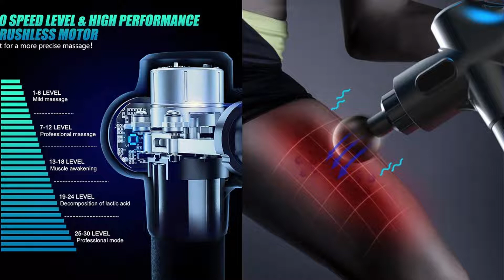Deep Tissue Muscle Massage Gun Body Shoulder Back Neck Massager Exercising Athletes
Deep Tissue Muscle Massage Gun Body Shoulder Back Neck Massager Exercising Athletes Relaxation Slimming Shaping Pain Relief

Product Features:
Product Features:New LCD Touch screen, accurate display speed, time and switch control.
New-Generation Noise Reduction Technology
brushless DC motor and double bearing transmission brings a high power and low noise experience.
30-speed shifting design meets a variety of massage needs.
3-6 hours Battery Life 3+ hours battery charge time
Specifications:
--Power Charger input:16.8V 100~240V 2A
--Battery Type: Li-ion
--Capacity: 4*2500mAh battery inside
--Stand by Runing Hours: 3-6 Hours
--Working Hour: 3-5 Hours
--Size:18.8cm*24.2cm*6.2cm
--With Handle Box Weight: 1560g
Package Details:
1 * Massage Gun
1 * Big Round Massage Ball(For large muscle recovery)
1 * Spiral Head(For joints of body)
1 * Fork Leg Tip(For spine massage)
1 * Flat Warm Up Tip(Full body)
1*Spad Shaped Head(use for boday bones muscle relation)

1*Thumd Head(use for massage soft tissue)

1 * 2500mAh Li-ion Battery
1 * Power Charger
1 * English User Manual
1* Gift Handle Bag

Certification: RoHS
Certification: FCC
Size: Multi Size SML
Item Type: Massage & Relaxation
Material: Composite Material
Model Number: 191210-Massage-Gun
YOSYO advise version: Professinal Massager Gun
Origin: CN(Origin)
Certification: CE
Model Number: E2 E3
Material: ABS
Application: Body
Application: Body Shaping ,Body Slimming
Display: LCD digital display